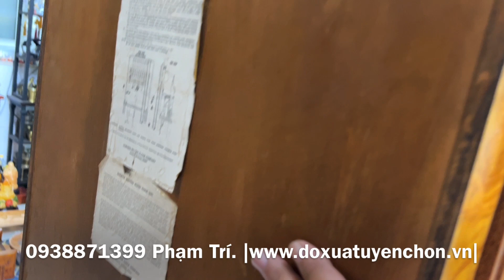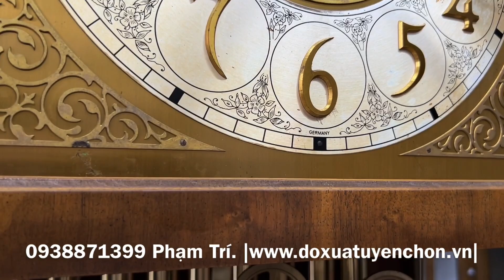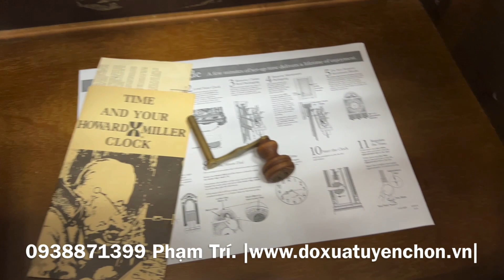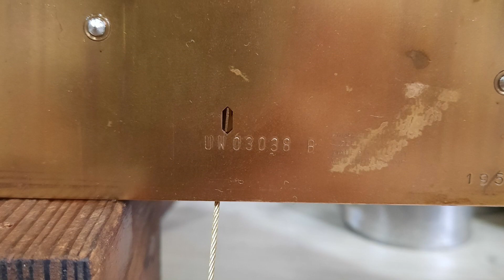Đánh giá chi tiết đồng hồ cây Howard Miller 610 172 9 ống sáo dáng cao to bề thế âm hay...TC0399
"Giá mềm cho anh em muốn chơi ống sáo..."
Giao lưu chiếc đồng hồ cây xưa xinh tươi. (TC0399)
* Hàng nguyên bản, tuyển_chọn còn rất đẹp. Thương hiệu Howard_Miller quá nổi tiếng, model 610-172. Made in USA. Sản xuất thập niên 70
* Ngoại hình: thiết kế cao to đơn giản dễ nhìn dễ bày nhưng không kém phần sang trọng. Thân vỏ gỗ sồi cứng cáp nổi vân rất đẹp. Mão sò họa tiết ghép vân gỗ nu đối xứng trên dưới tuyệt vời, lắc, 3 quả tạ, ống sáo zin theo đồng hồ.
* Cấu hình: Chạy máy lớn Urgos (made in Germany), 3 tạ cước, 9 ống sáo, chơi 3 bản nhạc Westminster / Whittington / St_Michael , điểm chuông 15', chạy tuần, chế độ ngắt chuông thủ công, lịch trăng sao tùm lum lun.
* Kích thước: cao 222cm, ngang 65cm, sâu 42cm. Đường kính mặt số 27cm. Nặng chắc nịch.
* Âm chuông to ngân vang đặc trưng của dòng ống sáo
* Clip đánh giá chi tiết và test chuông:
* Thích hợp cho không gian lớn, sưu tầm, trang trí cổ điển, làm quà biếu tặng...
* Đã làm những gì cần làm, đã test những gì cần test. Chỉ việc đem về thưởng thức thôi...
350/58 Lê Đức Thọ, F.6, Q.Gò Vấp, TP.HCM
* Hoặc call, inbox, viber, zalo
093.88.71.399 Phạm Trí